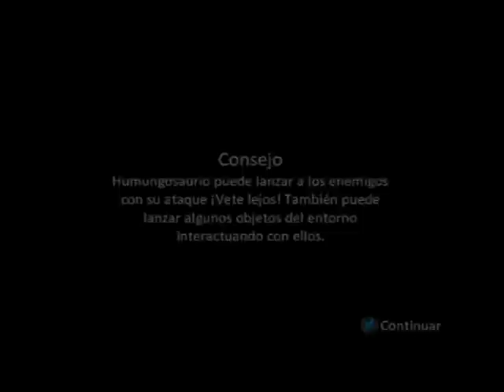Ben 10 Alien Force - Parte 3 - Español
[PS2] Ben 10 Alien Force El Videojuego - Parte 3 - Español
Nivel 2 - El Bosque Medieval